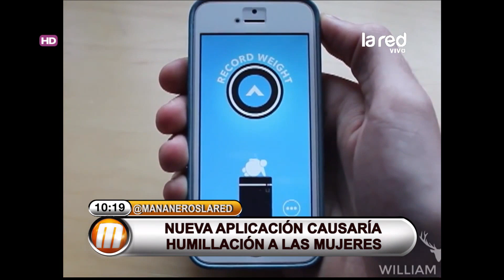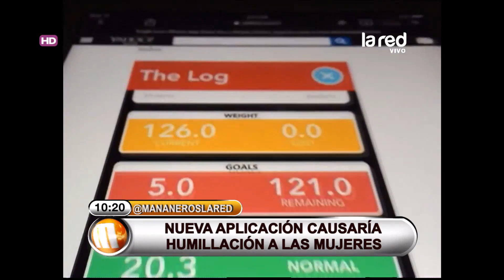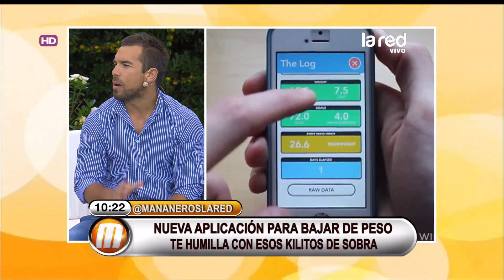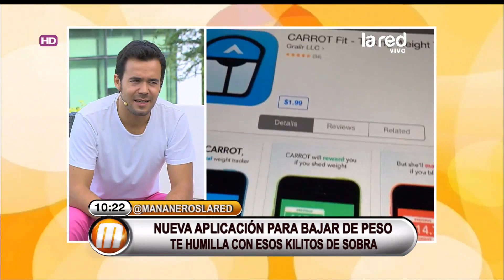App humillante para bajar de peso